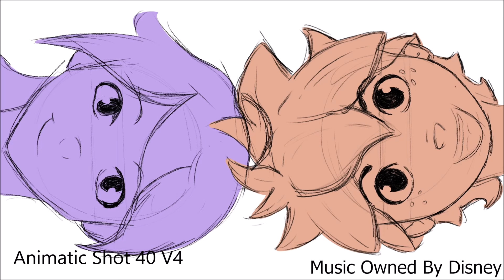Stir-Fry Pre-Production Showreel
A showreel of all of my animation work over the last 3 months during pre-production for our student film Stir-Fry.

All Music rights to The Walt Disney Company